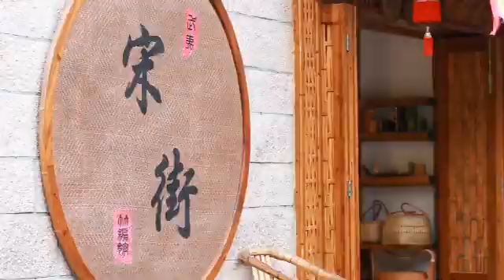武夷山竹編二維碼絕技